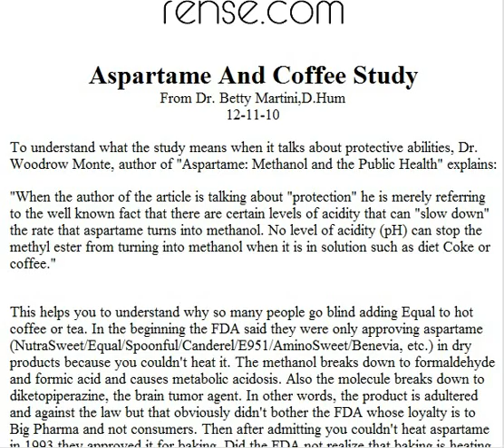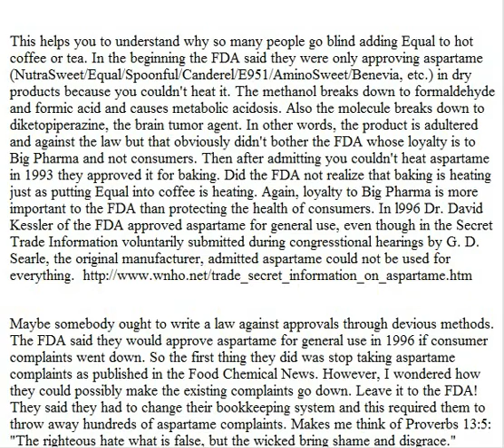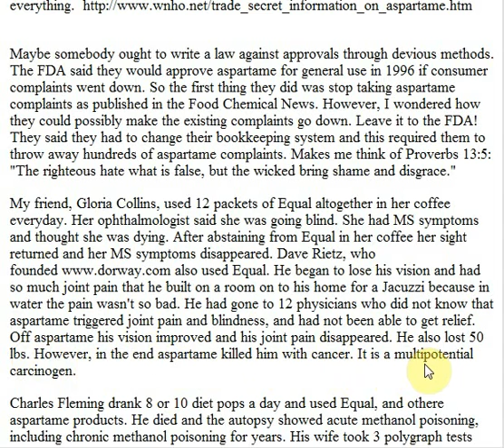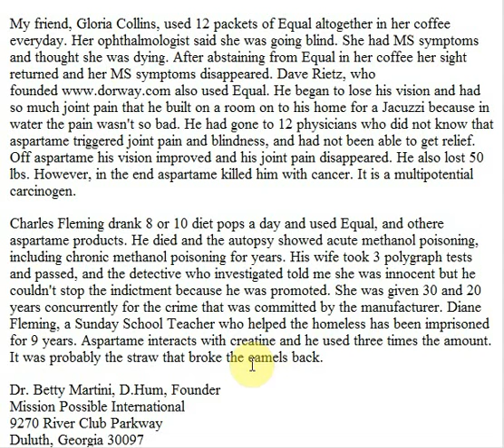Aspartame If Heated Is Poisonous And It's in Baking Goods, Packets For Hot Tea/Coffee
Aspartame And Coffee Study From Dr. Betty Martini,D.Hum
12-11-10 To understand what the study means when it talks about protective abilities, Dr. Woodrow Monte, author of "Aspartame: Methanol and the Public Health" explains
   What not to be used for (Report)
 "When the author of the article is talking about "protection" he is merely referring to the well known fact that there are certain levels of acidity that can "slow down" the rate that aspartame turns into methanol. No level of acidity (pH) can stop the methyl ester from turning into methanol when it is in solution such as diet Coke or coffee."